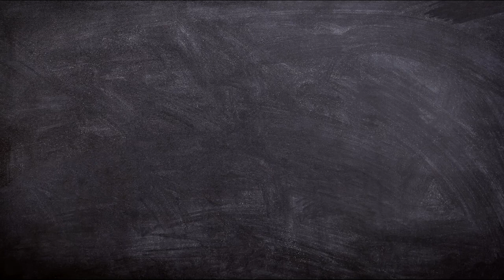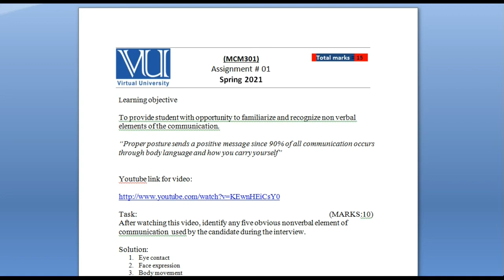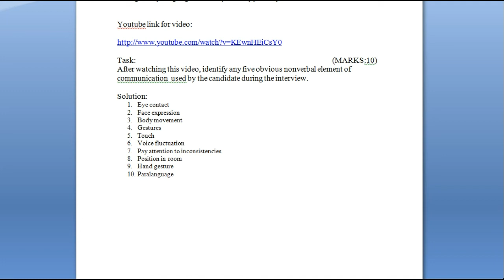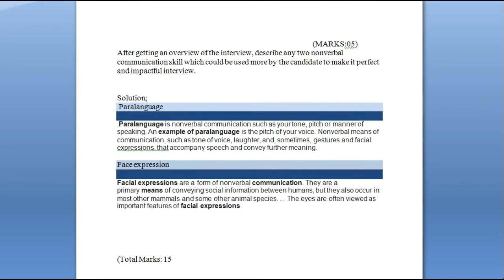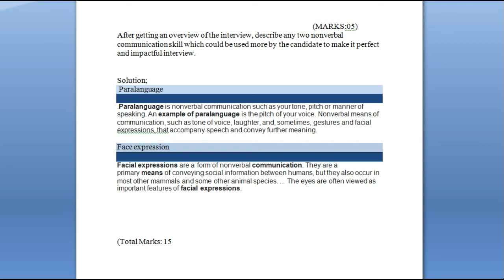Assignment solution MCM301| The power of knowledge